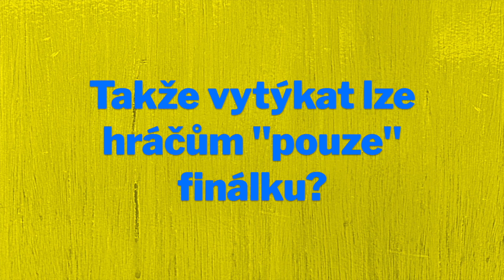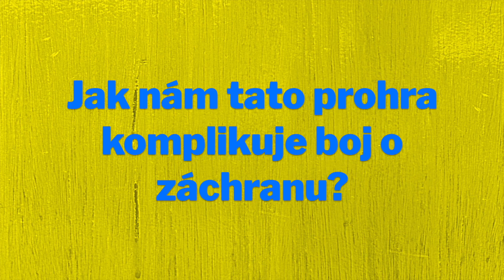OČIMA TRENÉRA | Alois Skácel po prohře s Mladou Boleslaví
Opavský trenér Alois Skácel hodnotí utkání na půdě Mladé Boleslavi.